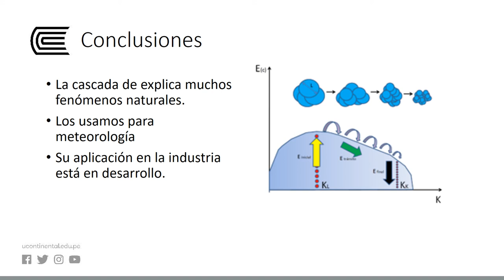Cascada de energía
Mecánica de Fluidos 2 - Semana 11